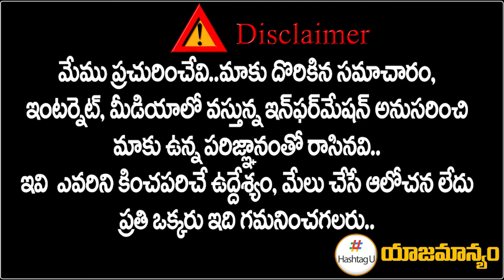Daruvu Ellanna Open Challenge To CM KCR || Bandi Sanjay || Telangana Politics || Hashtag U